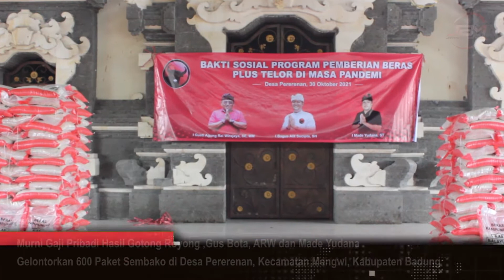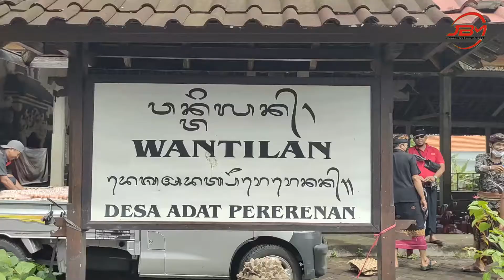Hasil Gotong Royong, Gus Bota, ARW dan Made Yudana Gelontorkan 600 Paket Sembako di Desa Pererenan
Anggota DPRD Provinsi Bali Fraksi PDI Perjuangan, I Bagus Alit Sucipta, SH., yang akrab disapa Gus Bota memaparkan dirinya bersama-sama anggota DPR RI, Fraksi PDI Perjuangan, I Gusti Agung Rai Wirajaya, SE.MM., yang berhalangan hadir di wakili Semetonya dan anggota DPRD Kabupaten Badung, Fraksi PDI Perjuangan Dapil Mengwi, I Made Yudana ST., melakukan kegiatan Bakti Sosial PDI Perjuangan berupa pembagian beras dan telor di Desa Pererenan, Mengwi dengan cara turun langsung ke tengah-tengah masyarakat, dalam rangka meringankan beban masyarakat, dalam situasi masa pandemi Covid-19 pada sabtu (30/10/2021).

Disebutkan, Gus Bota bersama ARW (Agung Rai Wirajaya) dan Made Yudana sebagai petugas partai PDI Perjuangan melakukan program kerja pembagian beras dan telor secara bergotong royong, atas intruksi Ketua Umum, Ibu Megawati Soekarnoputri.

Program ini, diakuinya, murni berasal dari dana hasil gotong royong Gus Bota bersama ARW (Agung Rai Wirajaya) dan I Made Yudana, ST., yang menyisihkan gaji anggota Dewan dengan sistem dikembalikan lagi ke masyarakat.

Bantuan ini berjumlah 600 paket beras dan telur yang disalurkan kepada masyarakat.

Kedepannya, diharapkan, agar hal-hal seperti ini terus dilakukan secara berkelanjutan dan menjadi momentum berharga serta selalu peduli terhadap permasalahan dan dampak akibat pandemi Covid-19 yang dihadapi masyarakat Bali. Covid-19 sudah melandai, akan tetapi jangan pernah lengah, tetap ikuti prokes karena kita tidak bisa lepas dan hidup berdampingan dengan virus coid-19.

JBM TV MENGABARKAN

Hormat kami,
JBM TV